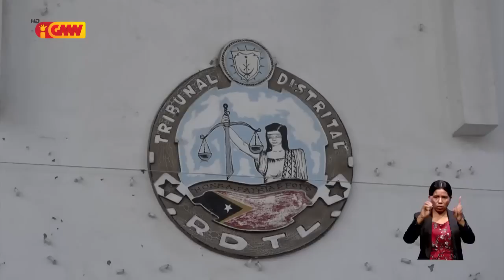KHUNTO husu MP halo prosesu ba suspeitu LM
KHUNTO husu MP halo prosesu ba suspeitu LM, CNRT husu ema hotu labele interven desizaun Tribunál